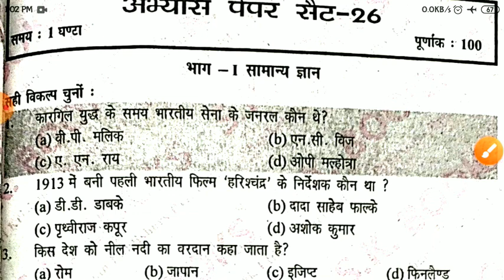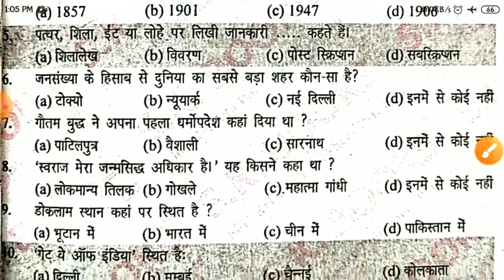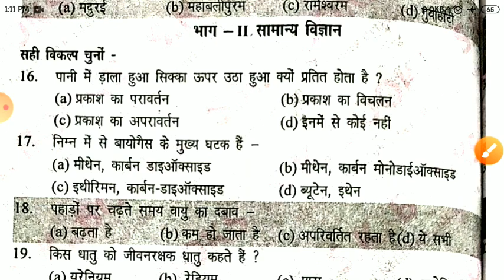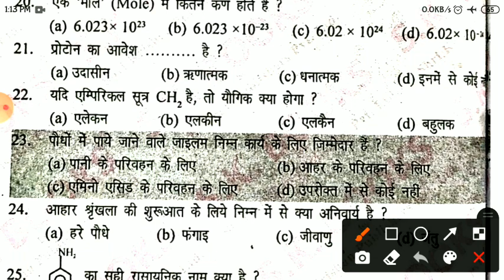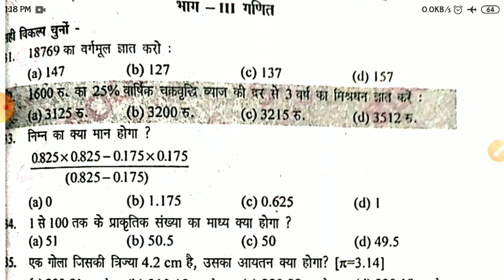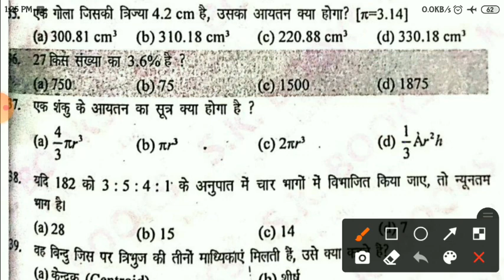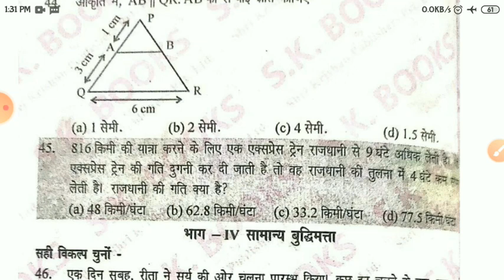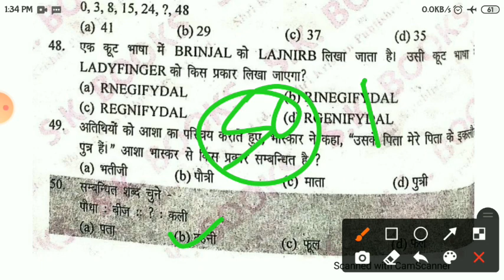Army live classes 2021 || Army Gd/2021 || All india test || 🎯Live at 8:00 PM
indian Army join Indian Army exam practice set 2021

1. 0:01-0:54  - Important information
2. 1:13-8:17-Greneral knowledge
3. 8:16-13:56 -General science
4. 14:00-21:11 - Mathematics

Army GD Exam Mock Test 2021 Marathon classes Practice Set 31 Army ke exam ki taiyari kaise karen Army GD_live_class Army GD Question Paper 2021 Mock Test With Solution (1) But Book PDF Only 35 Rupee Whatsapp

Paytm,Phonepay,G-pay